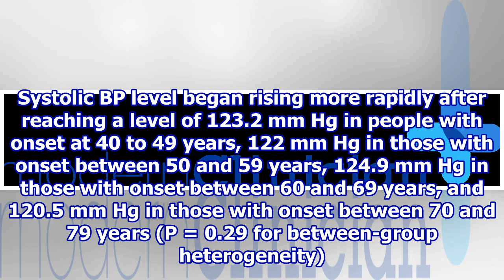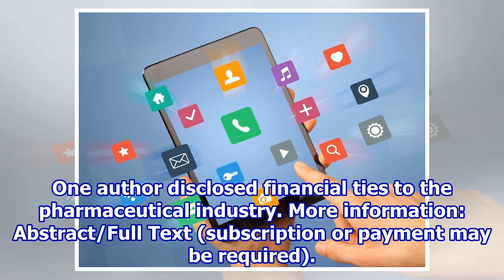Systolic BP increases at rapid rate above 120 to 125 mm hg